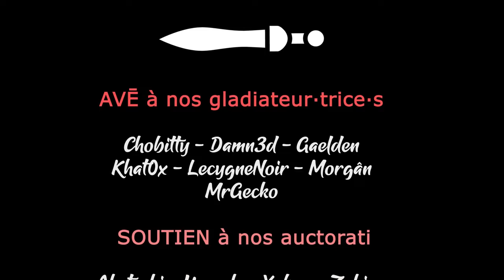LAYSARA SUMMIT KINGDOM - Ep02 - Ce frisson de l'optimisation, que du plaisir [FR]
Pour la release surprise de Laysara, on part en live reprendre les concepts et optimiser nos élevages de Yack !

🔑 : Merci à Future Friends Game !

- Ardarin
- Broudaff
- Le Baron d'Onyx
- Mallevin
- Mangazore
- Mazamara
- Zmoi6